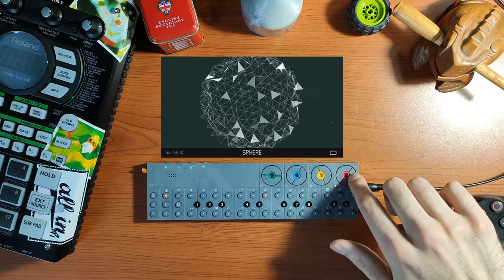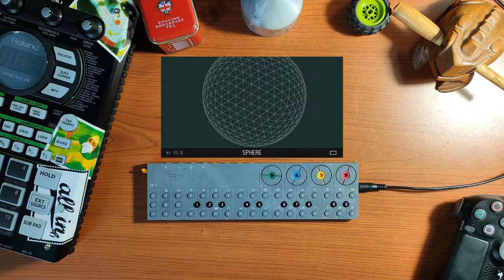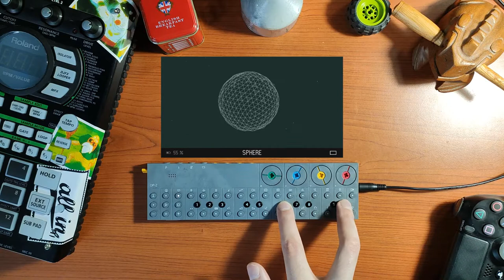MINDLESS | ft. Teenage Engineering OP-Z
New video with the video pack from Keijiro

HEADPHONES RECOMMENDED!